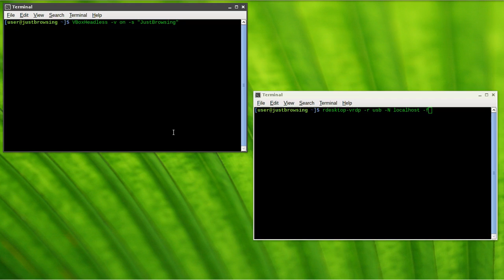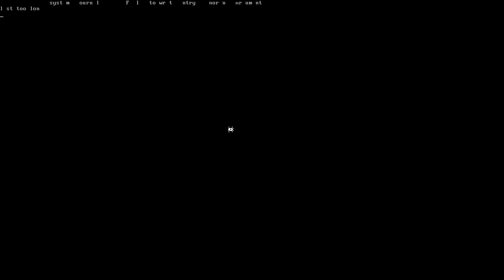JustBrowsing LiveCD: VirtualBox RDP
Quick demo of JustBrowsing (20131218)